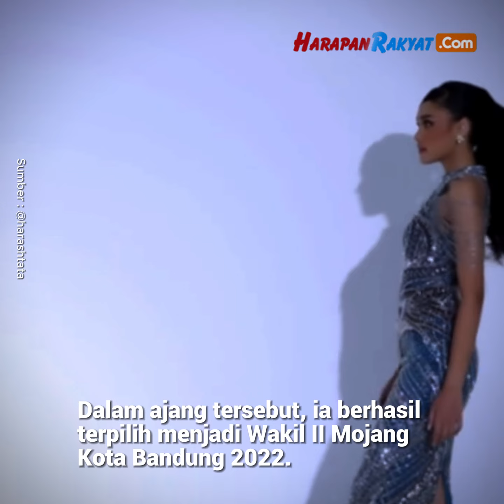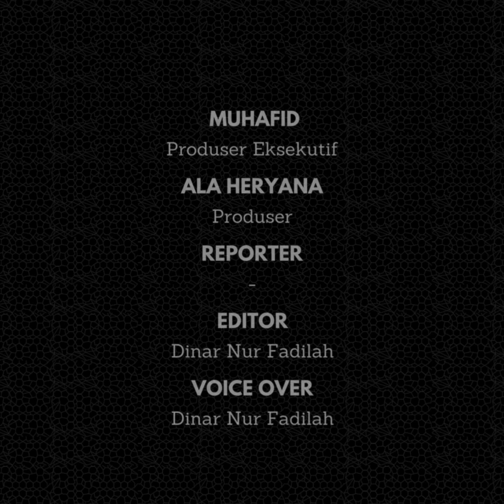Profil Harashta Haifa Zahra, Pemenang Miss Supranational 2024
Profil Harashta Haifa Zahra menuai atensi publik. Pasalnya, wanita cantik ini telah berhasil menjadi pemenang Miss Supranational 2024 pertama kalinya bagi Indonesia. Nah, berikut akan kita bahas lebih lanjut profil artis Indonesia satu ini.

Harashta Haifa Zahra yang akrab dipanggil dengan nama Tata ini memang tengah menjadi sorotan netizen dan media. Hal tersebut tak luput karena prestasinya yang ia miliki.

Oleh sebab itu, banyak orang yang merasa penasaran dengan profilnya untuk mengetahui lebih dalam siapa sebenarnya Miss Supranational 2024 asal Indonesia ini.

Miss Supranational 2024 merupakan suatu ajang pageant bergengsi yang diikuti oleh puluhan peserta dari berbagai negara di dunia. Dalam ajang tersebut, Tata berhasil mengalahkan puluhan peserta dari negara lainnya dan menyandang gelar utama yaitu Miss Supranational 2024.

Penobatan sebagai Miss Supranational 2024 tersebut berlangsung di Strzelecki Park Amphitheatre, Polandia pada tanggal 6 juli 2024 waktu setempat. Setelah menerima mahkota, Tata yang mengenakan gaun perak kebiruan mengucapkan perasaannya yang tidak percaya dan tak sabar untuk memenuhi tugasnya.

“Masih terasa tidak nyata dan saya tak sabar untuk memenuhi kewajiban tugas saya sebagai Miss Supranational 2024,” ungkapnya.